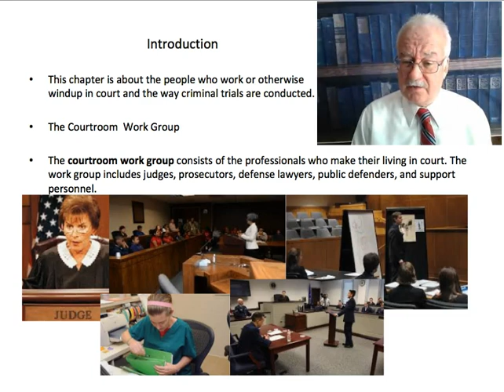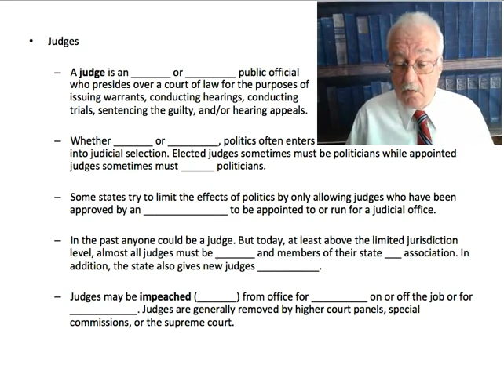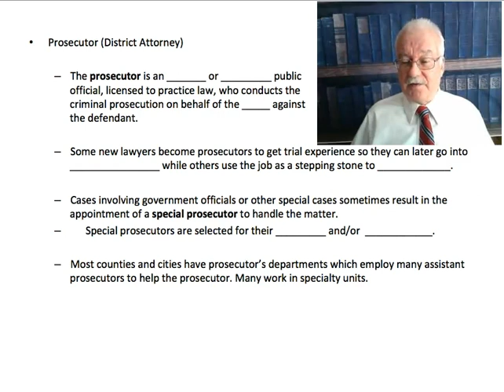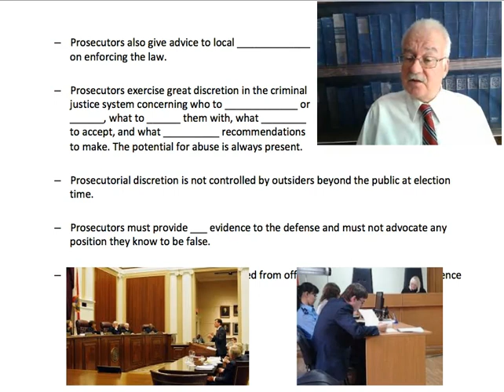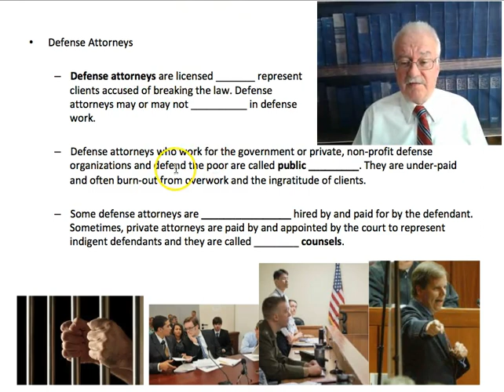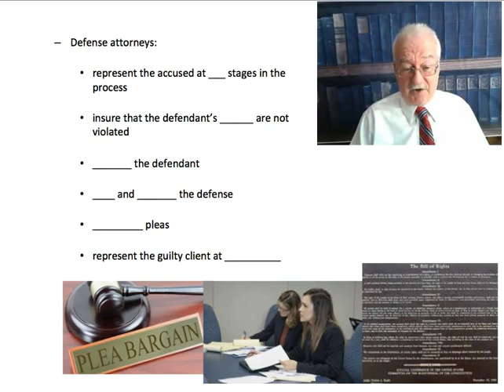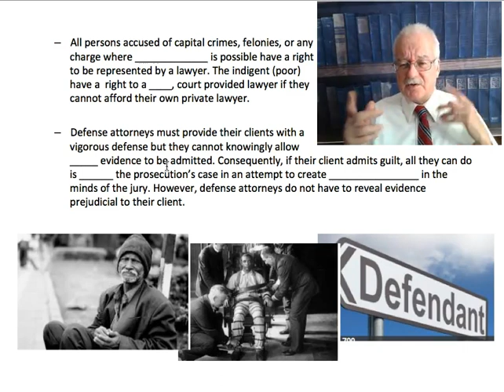AJS101: Introduction to Criminal Justice Course - Lesson 8 Lecture (Part 1 of 3 parts)